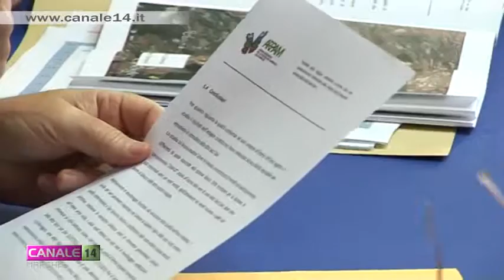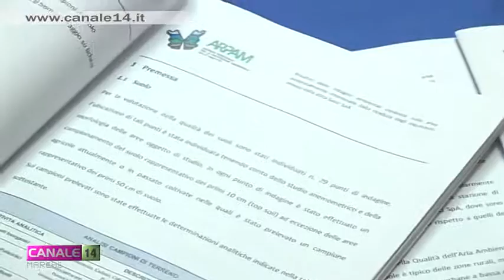Presentati i risultati delle indagini sul territorio circostante al cementificio Sacci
Il Presidente della Provincia di Macerata d'intesa con  i Sindaci dei Comuni di San Severino Marche, Castelraimondo, Gagliole e il Presidente della Comunità Montana ambito 4, hanno illustrato i risultati dell'indagine ambientale relativa alla qualità delle  matrici suolo ed aria e sullo studio sui bioindicatori (licheni) nelle aree  potenzialmente interessate da ricaduta di inquinanti emessi in atmosfera  dall'impianto di produzione di cemento della ditta SACCI spa di Castelraimondo. Le indagini sono state condotte dall'arpam sul territorio circostante lo stabilimento